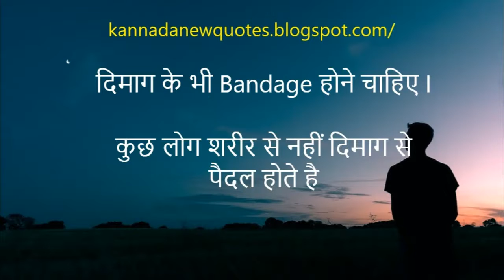Hindi quotes 18